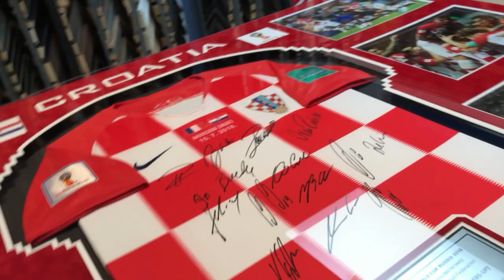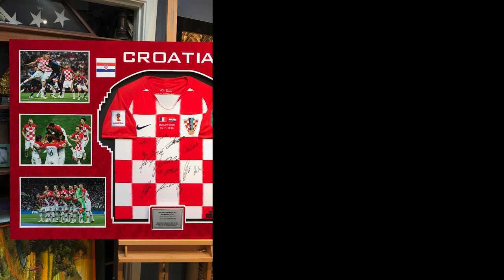Croatia FIFA World Cup 2018 Signed Jersey Framing Unveiled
Unveiling a Signed Croatia National Team Jersey signed by most of the soccer players, who played in the 2018 World Cup in Russia.